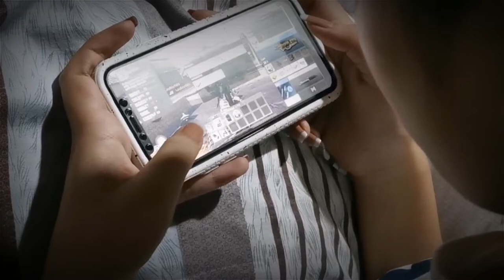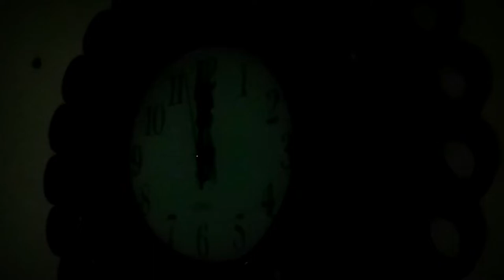Warning!!! This can happen to anyone.